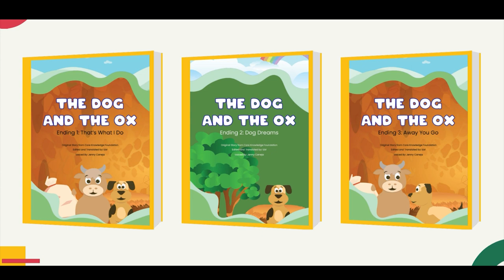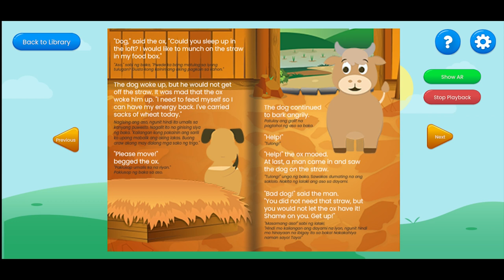Ending 3 Away You Go - AR Story Playback of The Dog and The Ox | Adventures of Tammy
Each ending was Edited and Translated by ILM; and Voiced by Ms. Jenny Caneja. The original story was altered for the sole purpose of this project.

Adventures of Tammy (AoT) is a Capstone project in Partial fulfillment of the requirements for the Degree of Bachelor of Science in Information Technology with specialization in Digital Arts and Bachelor of Science in Information Technology with specialization in Animation and Game Development